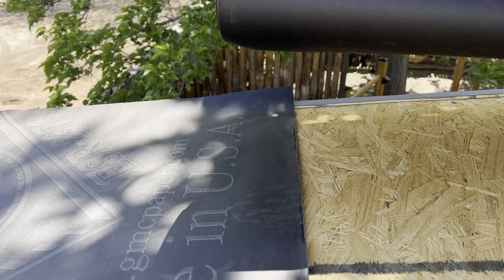Urban Sustainable Bath House Build - Part 2 - Sheathing, Soffits and Roofing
Welcome back to the bath house build. The project is progressing nicely. This bath house will ultimately be run from our grid-tied solar system. The water and sewer systems will be off grid.

In this installment we cover the following...

0:00 Roof Decking
1:50 Sheathing
2:08 Commentary, update
3:43 Soffits
5:30 Afternoon refreshments
5:53 Fascia trim - painting and installing
7:14 Roofing - tape, drip flashing, felt paper
9:51 Storm damage
10:36 Corrugated metal panels
11:17 Roof cap
11:45 Prepping and painting the soffits